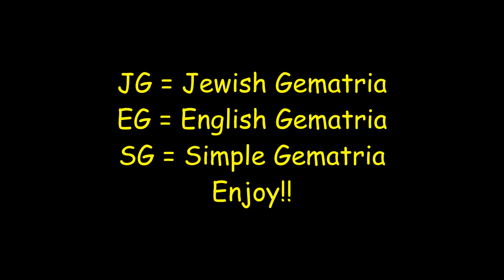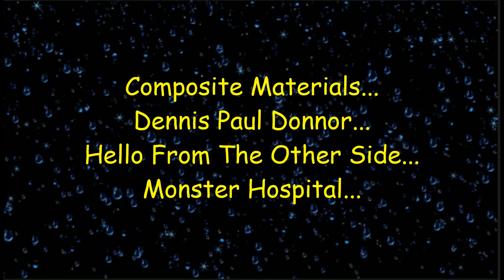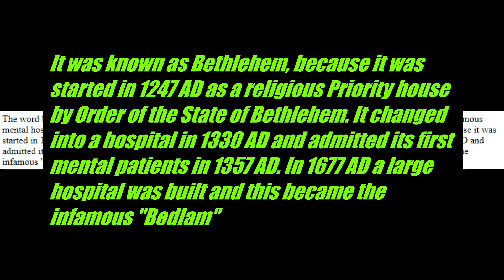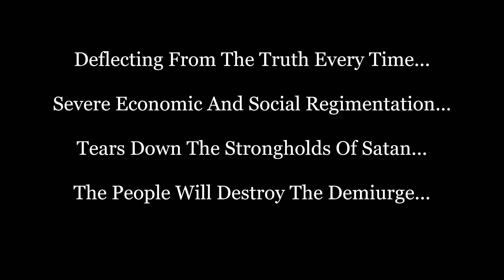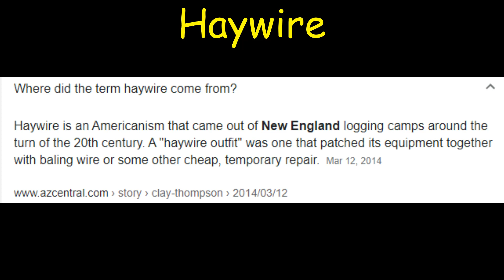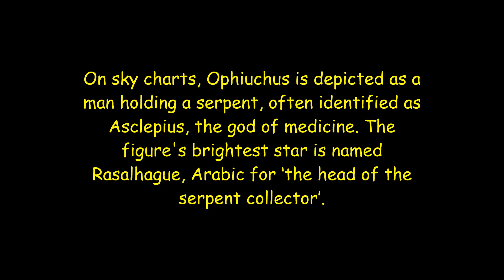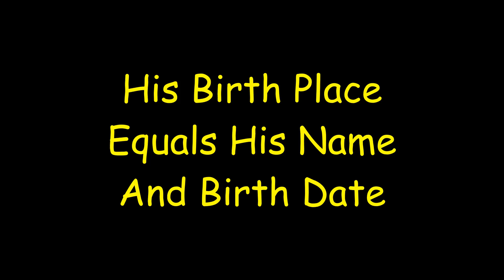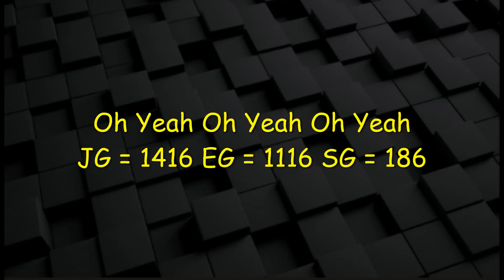There's A Storm Coming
Through Gematria we find MOAB'S some have come true some are still waiting!!
Either way there's double / triple + meanings that many are relevant in todays' world!!
For Entertainmebt Purposes Only!
I am not making predictions, just showing what I find!!